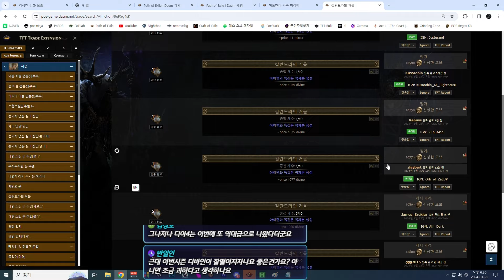【POE 3.23】여러분의 갓리그는?